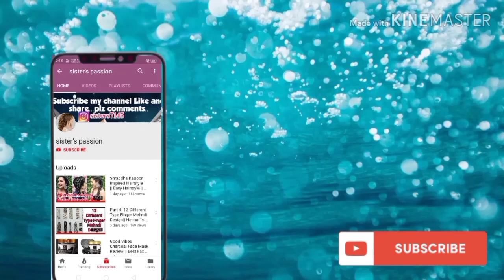Permanent Hair straightening at home || बालो को सीधा करने का आसान Naturally तरीका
Sister's passion.

Follow____
Instagram____sisterspassion22

Contact I'd